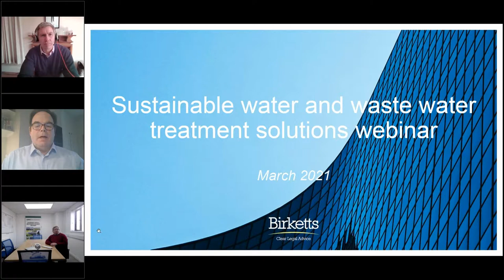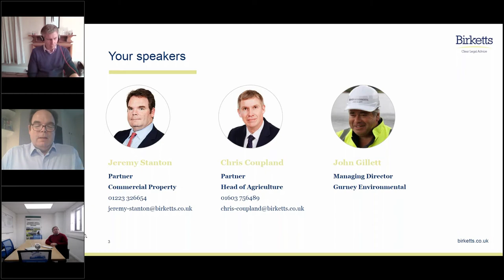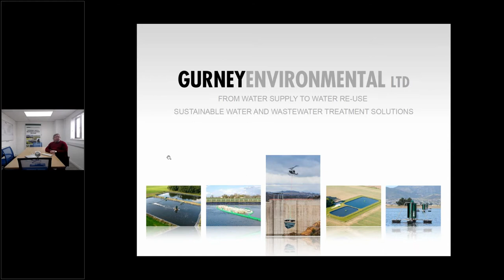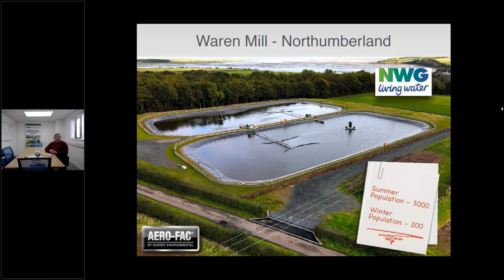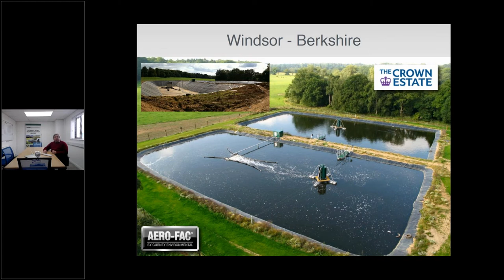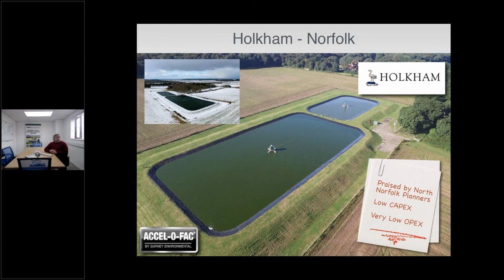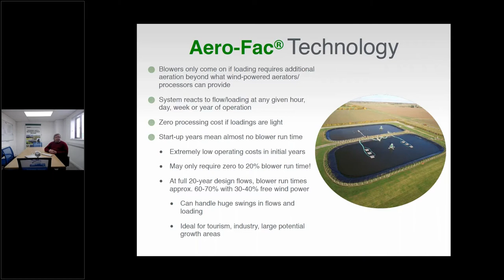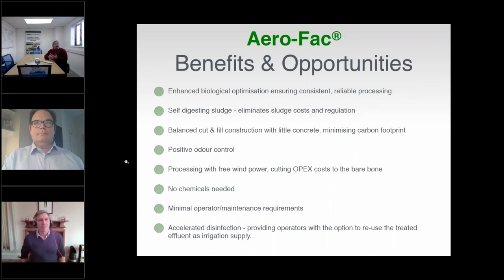Sustainable water and waste water treatment solutions webinar with Gurney Environmental and Birketts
On Friday 26 March, Birketts’ experts Jeremy Stanton and Chris Coupland were joined by John Gillet, Managing Director. of Gurney Environmental. John talked trough a range of sustainable wastewater treatment projects that Gurney Environmental have designed and built for a range of landowners in the UK over the past decades.

The webinar highlighted the benefits that the pants are able to offer, from simplicity of operation and maintenance, to significant cost savings through self-digesting sludge, utilisation of renewable wind-energy, and the potential to re-use treated effluent, all of which can help landowners to meet their sustainability and carbon footprint goals.

The webinar closed with a Q&A chaired by Chris Coupland.

Here are the timestamps to guide you through this webinar:
0:05 Introduction
0:33 Your speakers
3:23 Gurney Environmental Ltd
10:25 Warren Mill - Northumberland
20:08 The Crown Estate, Windsor - Berkshire
23:24 Holkham estate - Norfolk
29:24 Aero-Fac System
31:45 Aero-Fac benefits and opportunities
41:37 Questions